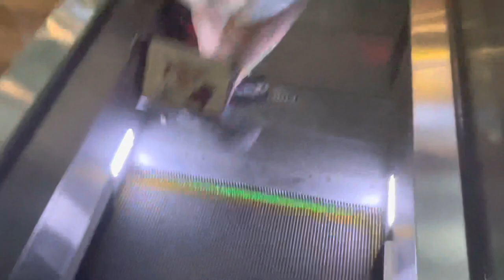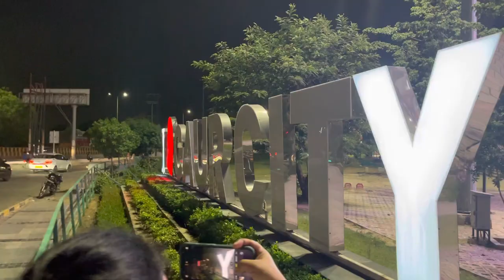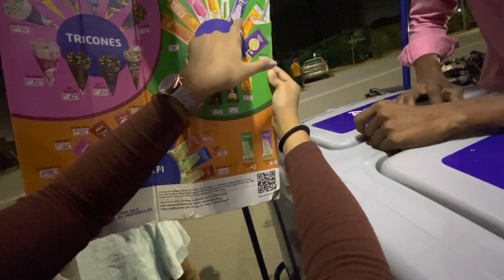BUYING A NEW LAPTOP✅ FOR VLOGGING🔥🔥